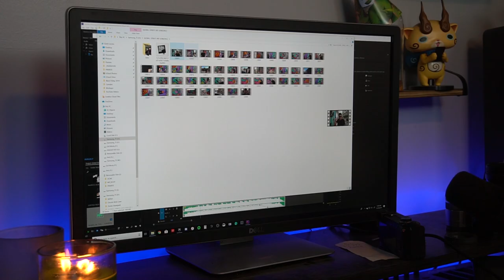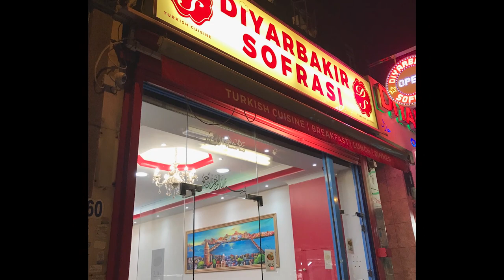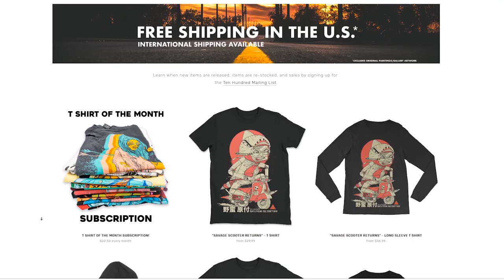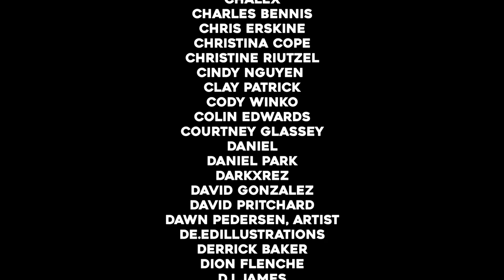The Stressful Part of being a Traveling Mural Artist | Ten Hun Euro Tour Ep. 11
I Paint a street art mural in London.

Here is a playlist of all my art videos if u wanna binge :)

Statix
210 S Washington St
Seattle WA 98104

Aaron Johnson

Aaron Lidman

Abigail Bowles

Adam Filas

Adam Nunez

Adel

Aelias L McHam

Aidan Adams

Alejandro Bellido Benites

Alex Moon

Alvaro

Amanda Buisson

Amanda Jean

Ambrosia Williams

Andrew Swann

Anna Kozlova

Art of Carter

artbyacey

Ashley

aya

Bear tale

Benedict Chern

Bernice Smith

bethany parrott

Bezel Brilliant

BJ Overbey

bleaksheepartistry

Boomy 909

Brandon Royal

Camila Torres

chalex

Charles Bennis

Chris Erskine

Christina Cope

Christine Riutzel

Cindy Nguyen

Clay Patrick

Cody winko

Colin Edwards

Courtney Glassey

Daniel

daniel park

Darkxrez

David Gonzalez

david pritchard

Dawn Pedersen, Artist

De.EdIllustrations

Derrick Baker

Dion Flenche

DJ James

Dre schneidmiller

Dustin Eckhardt

Eddie Blake

ELLEN BROOKS

Emily Schwerzmann

Erin_writes

Erna Kristin

Ezzy partida

Felix Schlater

FFTD

Gabe Ribeiro

Galaxara

Glenn McGregor

Goldy Janice

Gracie Taylor

Gumption

HAND FORGED

Harley Poitras

Hei Mü

Ian Empey

Ingrid Manzione

J C Lennon

Jake Dahn

Jamaican Blake

James Chuter

Jamie Chestnut

Jared Banaga

Jcup

Jeffrey Castelan

Jenny O'Farrell

Jessica Reeves

Jocelyn

Joe M.  [Zudzen]

Joseph James

Joseph Koch

Josh Stolen

Joshua Debner

Joshua Gallardo

Jules

JuliAria

Kai

Kasey Cooper

Kayla Cabe

Kayleigh Fonte

Kendra

KEVIN HARDEN

Kirk Lenentine

Kristofer Tonelord

Kriztix

KupaaStudios

Kyle M. Coleman

Lauren Carter

Leo Sharp

Lex Bun

Louis

Lourdes Amaro Jasper

Luca Rosseels

Luke Tobias

Lyric garcia

M.T.G

Madison Do

Magdance

Mage King

Manu Järvinen

Marah Rajjal

Mariusz Techmański

Mason Brown

Matt Holmes

Max Deutsch

MICHELLE PARK

Mickel Yantz

Mike Koss

Mitch Varney

Monica Oldner

Monica Perry

monzter

Mr Lovelyface

Nataly Padilla

Nate Chavez

Neural Ink

niles rouisse

Ola Matyka

Pestorucola

RevolutionArtworks

Robert

Rory Grimes

Rudy.Alexis Lopez

SafeKaiLeeHaven

Sarah-Jane Galipo

Sharon ODonnell

Shawn Hiser

Skye Morgan

Snarf

Spencer Marsh

Stabby Magee

Steve Brown

Stijn Grooten

Sttony Damunsta

Tameslither

Thijs [saso]

THING ATIZE

Thomas Reynolds

Thomas Shirley

Tim ONeill

Tim Wood

Tina Hanson

Tingley

TJ Metamorphosis

Torae' Amore

Tyler Empey

ultraviolente

Valentin Perez

Vertex Prizm

Whereslaska

Will Santino

Wonder Crush

Yaco Jaimes

Zac Counts